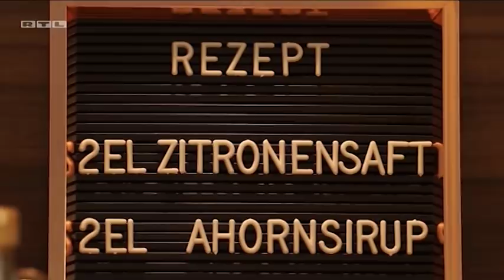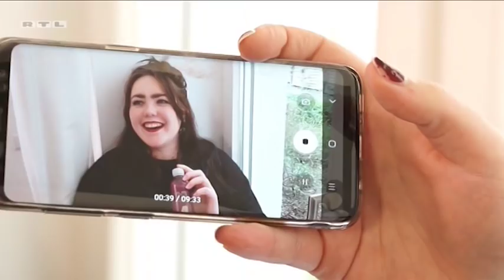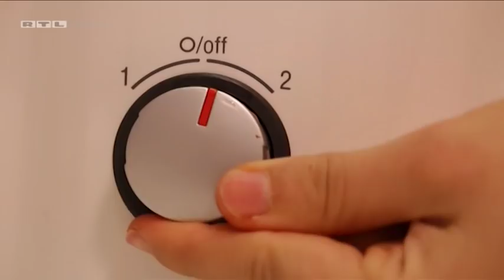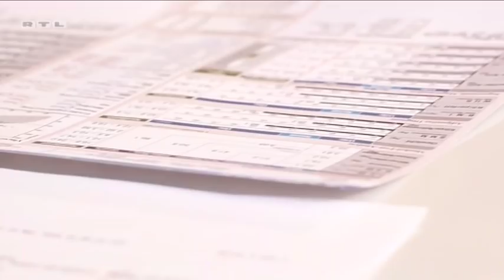1 Woche Detox ! 6 Kilo abgenommen